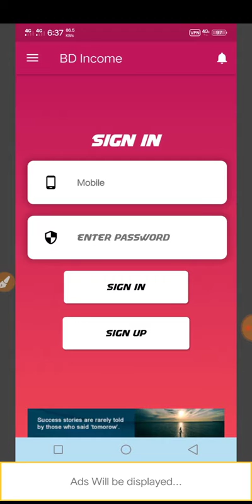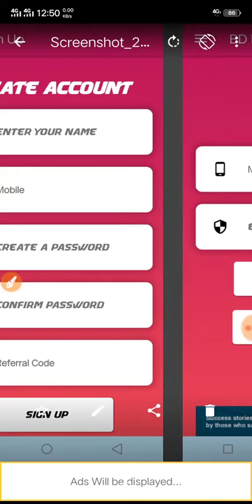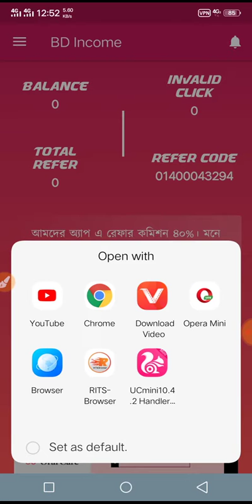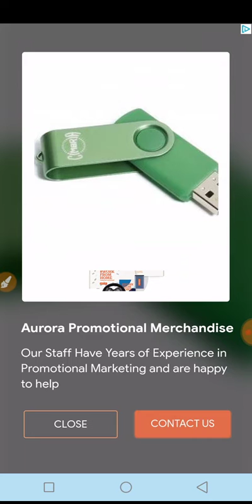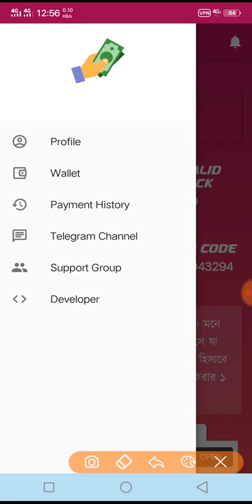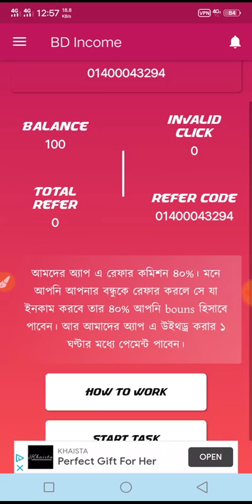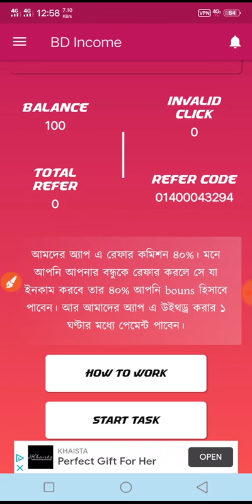BD income app payment 11 tk recharge / 100 tk bkash l make money online l online income bd...